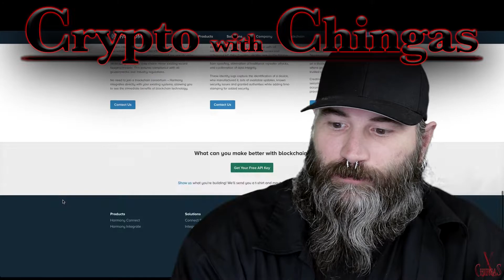Texas Bitcoin Conference 2018 - Factom - Michael Beam - Core Developer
Welcome to another edition of Crypto with Chingas!  In this video, I have a conversation with Michael Beam who is the Core Developer over at Factom!

I really hope you enjoy this video.  There are many more like it coming in the future.

Sit back, relax and let the Education begin!

BTC:
346tjBxH4tKshLfrbRDrkbjMpTymZrhbqM
ETH:
0x9e3d3336562c696a66861ec97fa548f851ea307b
BitTube:
bxcJCSJ2vp3cNTnh5Fpkx6Q9d1NMF5YDVKNXor1qnXg6QZdy9LRo21Thb2dPgFAEe3cWZgbshtAD4QUgvmSbZqVU1mVxk8M3H